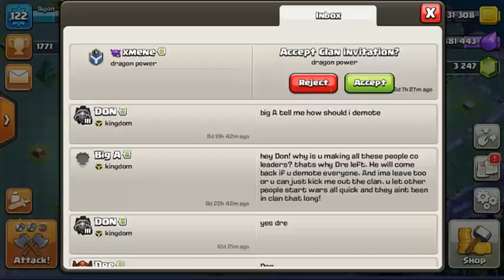Clash of Clans Gameplay